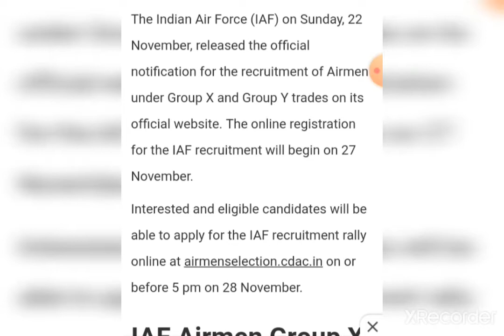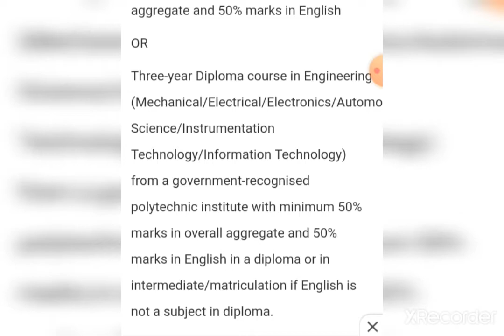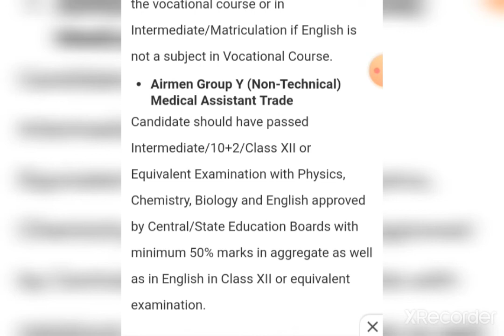ఇంటర్మీడియట్ లో science group చేసిన విద్యార్థులకు శుభవార్త||INDIAN AIRMAN రిక్రూట్మెంట్ విడుదల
Official website link in comment box
Keep smiling and keep thinking